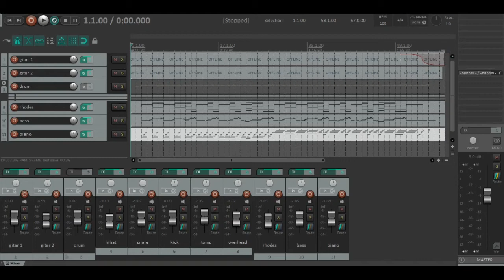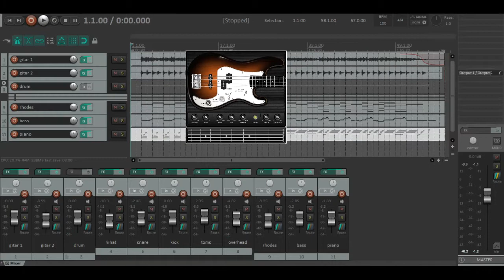Lagu Lama (Old Song)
The chord arrangement that has been ringing in my head for a long time and I often play it while playing guitar, finally I had the opportunity to make it a track.

Thanks to:
Reaper
Guitar Rig 5
Kontakt Player
Keyzone Classic
SI-Drum Kit (Cakewalk by BandLab)